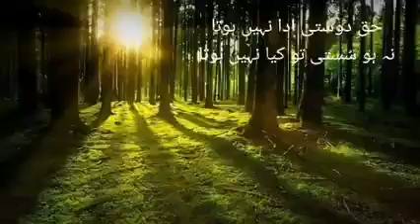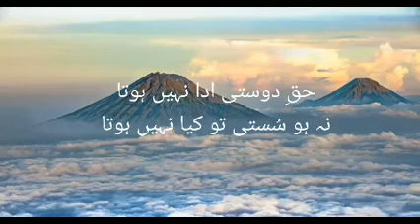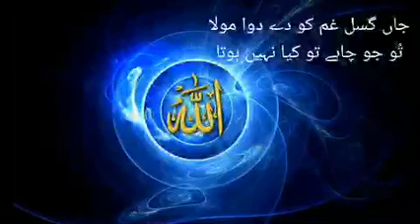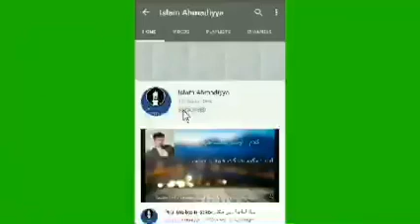Haqy dusty adh (Torassad Anhyt Sahib )